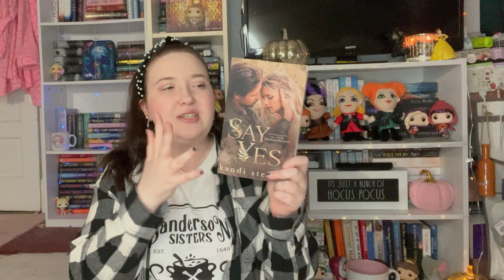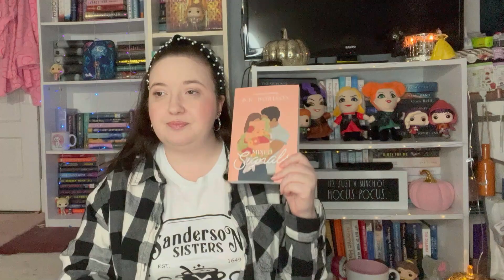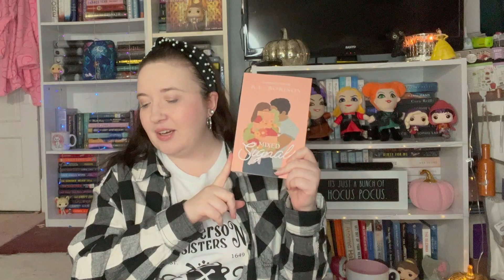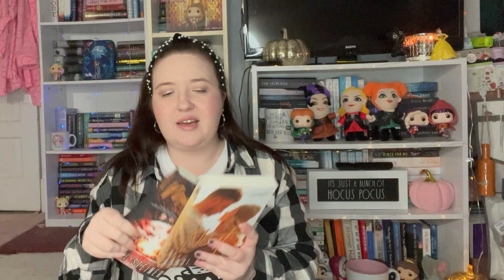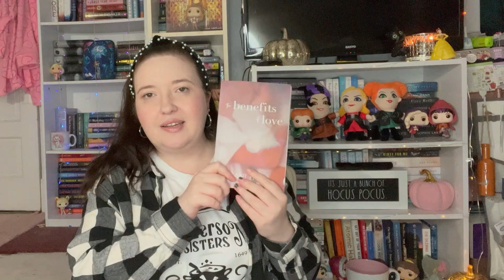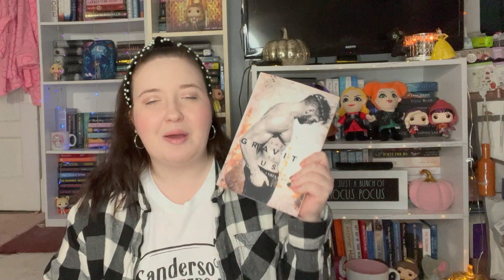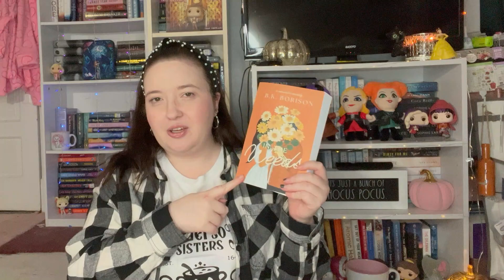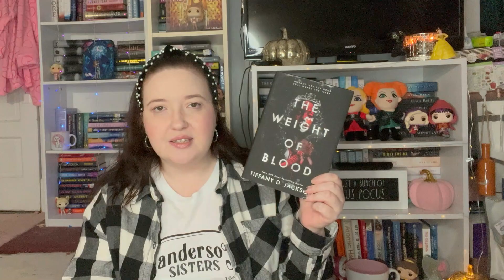September Book Haul... So Many Romances!!!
Hey guys! Here is my September book haul! Hope you all enjoy!!

Amazon wishlist